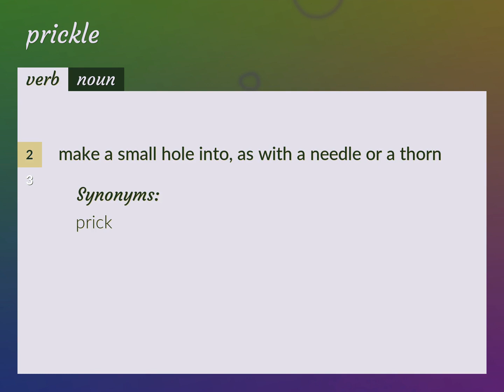Prickles | meaning of Prickles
What is PRICKLES meaning?